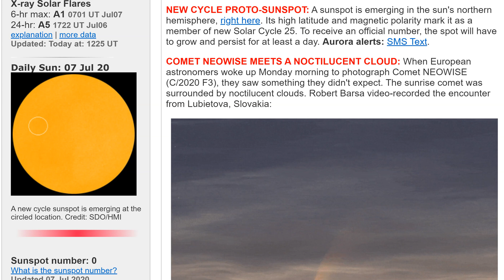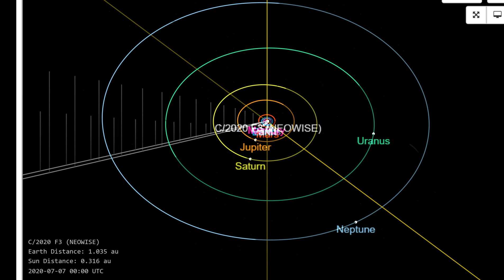Impressive Comet F3 NEOwise & New Cycle Proto-Sunspot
T LEWISON
5430 BIRDWOOD RD. #416
HOUSTON TEXAS 77096